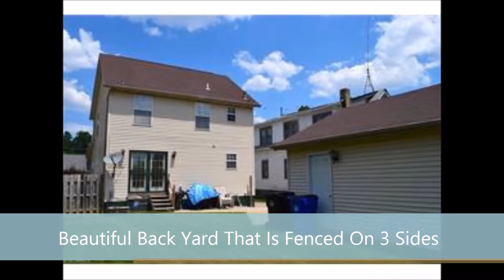14814 Florida Avenue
3 Beds/ 1.5 Baths
Colonial
99,900

Stunning 3 Bedroom 1.5 Bath Colonial Built in 2001. Impeccably Maintained. Lovely Front Porch To Enjoy Those Summer Evenings On. Finished Basement With Awesome Recreation Room. Two Car Detached Garage. This Home Is Immaculate - Move In Ready! Don't Miss Out On This Opportunity! A Must See!